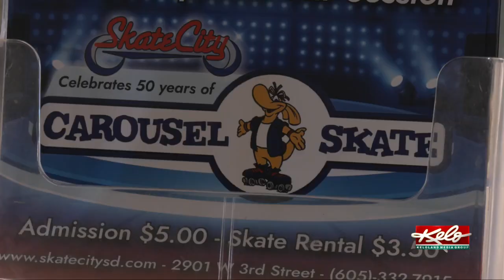Celebrating 50: From Carousel Skate to Skate City